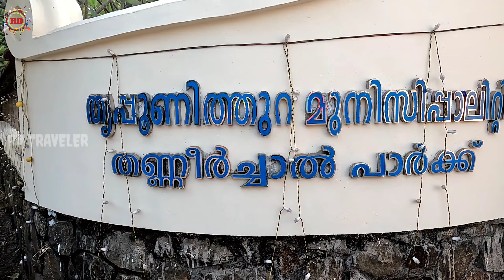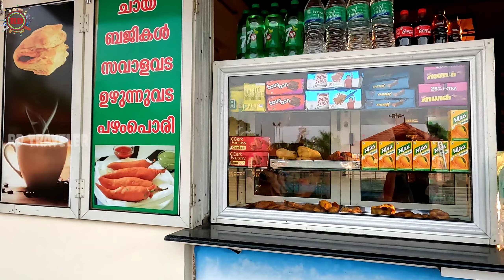Thanneerchal park|irumbanam| Busy bee kids indoor park|kakkanad